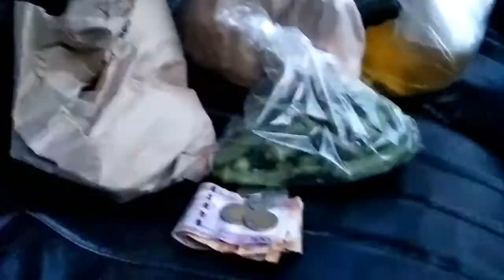Mukbang ( collab with Raymart Riodel ) [ Jenny Alcala ]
Hi guys welcome again to my channel and it's another mukbang again...
hope u guys will enjoy watching it,...at pagpasensyahan niyo narin po kung minsan yung mga boses namin ay mahina, gutom na gutom na po kc hahaha lamon na lang ng lamon hahaha.
At bawal po maglaway at lumunok hahaha. charing lang po...